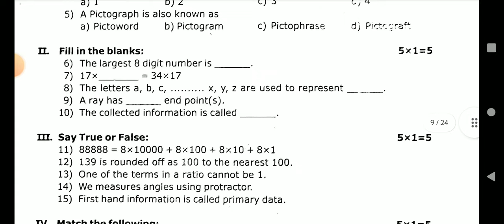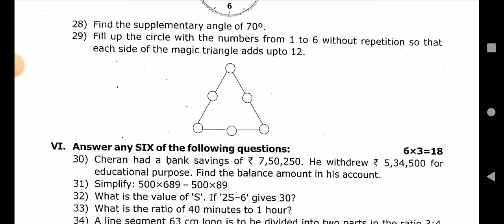6TH STD MATHS COMMON QUARTERLY EXAM SEPTEMBER-2024 ORIGINAL QUESTION PAPER LEAKED 6TH STD MATHS